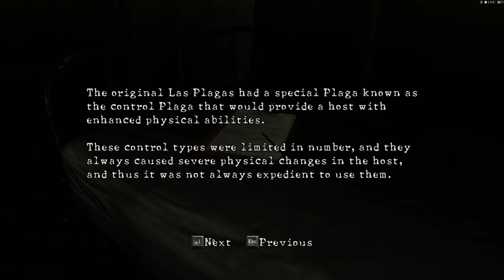Things playing Resident Evil 5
I suck, but it was fun =)